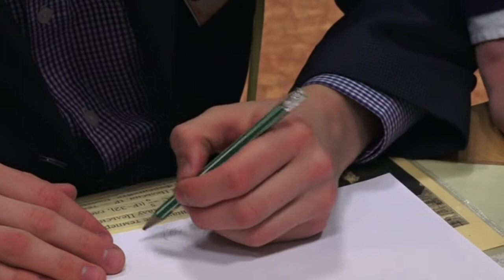2018 02 26 По следам Жюля Верна Квест в Лицее102 клип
Операторы: Максим Лесименко,
Данила Черноков, Никита Дебус
Монтаж: Павел Пархачёв

ЗАТО г. Железногорск
МБУ ДО "ДТДиМ"
МАОУ "Лицей №102"
26 февраля 2018